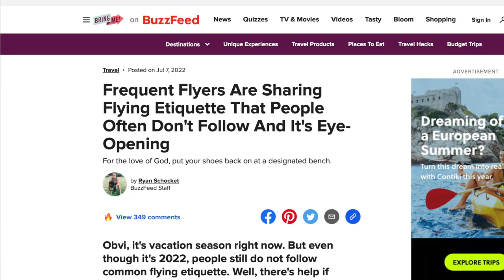CONSEILS DE PASSAGERS | Victor Voyage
Un article trouvé en ligne m'a beaucoup plus: des voyageurs frequents donnent des conseils à d'autres passagers.
J'ai traduit l'article, et rajouté ma sauce...

Time Code:
0:00 Intro
1:07 Bijoux et securité
2:07 Faites de la place
2:58 Le dossier du siège
4:06 Les coffres à bagages
5:34 Embarquer au bon moment
6:22 Documents prets pour embarquer
7:15 Qui a les accoudoirs?
8:14 Respecter les équipages
8:54 Pas de menu-conversation
9:28 Ajustez le volume
10:06 Retirez vos écouteurs quand on vous parle
11:04 Gardez vos souliers
12:06 Soyez propre
13:31 Ayez un stylo
13:55 Remplissez vos documents pendant le vol